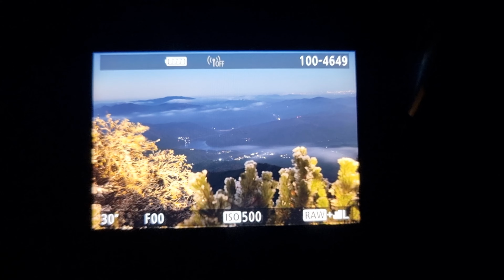Cometa A3 - Atlas vazuta din Masivul Ceahlau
Am vazut cu ochiul liber minunata cometa A3-Tsuchinshan-ATLAS (C/2023 A3) de pe vf. Toaca, Masivul Ceahlau dupa jumatatea lui octombrie 2024. Mai este timp sa o vedeti deasupra orizontului spre vest, cam la jumatate de ora dupa apus.. Spectacol pe cer!